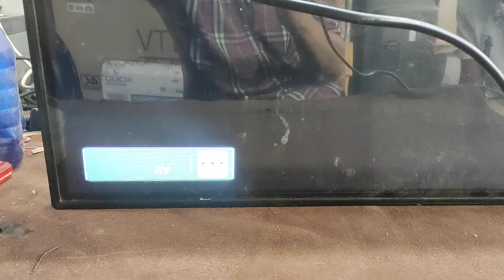MITASHI 32" DOUBLE IMAGE FOULT auo 32" panel double image auo 32t24-cok ctrl 8875759682